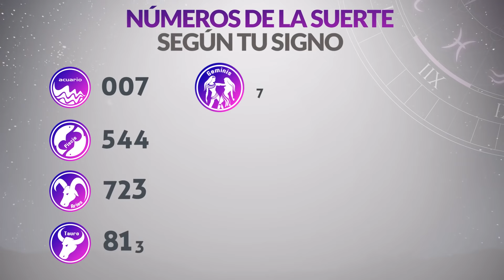Resultados Lotería de BOGOTÁ del Jueves 7 de Octubre 2021 | PREMIO MAYOR 🙀🚨💰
Resultado de la loteria de Bogotá Jueves 7 de Octubre de 2021
Loteria de Bogotá 7 de Octubre
Premio mayor Loteria de Bogotá 7 de Octubre
Resultado de la loteria de Bogotá siete
loteria bogota
bogota loteria
resultado bogota
sorteo bogota
resultado bogotá
chance bogota
que jugo bogota
bogota resultado
bogotá sorteo
bogota sorteo
sorteó lotería de bogotá
último resultado lotería bogotá y quindío
lot bogota ultimo sorteo
secos dela lotería de bogotá
resultado lotería bogotá quindío
resultado de bogota de hoy
loteria bogota ultimo sorteo noche
chance de bogota
premio mayor lotería de bogotá
resultados de la lotería de bogotá anoche
bogota anoche
en que cayó la lotería bogotá
loteria de bogota sorteo
último resultado dela lotería de bogotá